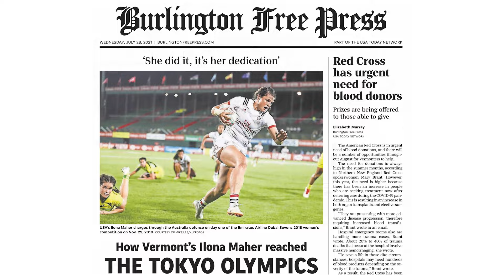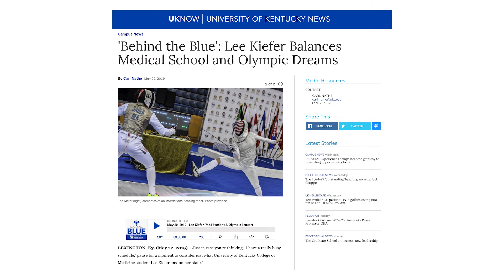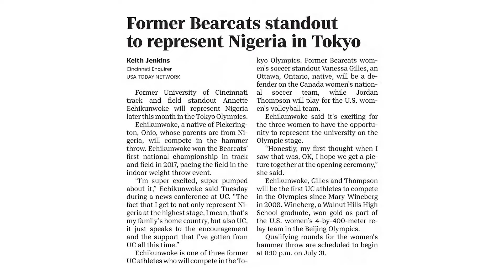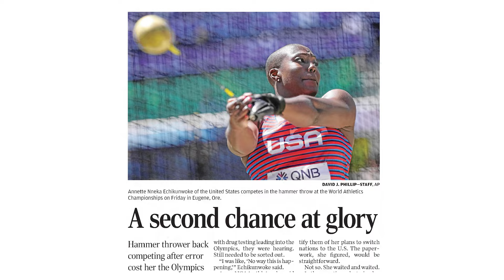Jordan Chiles And Nine More Incredible Women To Follow At The Olympics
Jordan Chiles, who brings black culture into gymnastics and promotes diversity in the sport, is one of the most inspirational athletes heading to Paris for the 2024 Olympics.

Here are 10 more:
- Rugby star Ilona Maher, who uses social media as the face of her sport
- Sprinter Aleia Hobbs, who adopted a baby left behind at the hospital
- Jennifer Lozano, who started boxing in her border town after being bullied
- Laura Kraut, the only woman on the Team USA Equestrian Team
- Ruby Lilley, who transitioned from ballet to skateboarding
- Volleyball star Kelly Cheng, an advocate for mental health awareness
- Lee Kiefer, who trains in fencing alongside her husband, also an Olympian
- Swimmer Erika Connolly, who overcame a herniated disc only to have a wild trials experience
 - Hammer thrower Annette Echikunwoke, who was wrongfully denied the opportunity to compete in the Tokyo Olympics